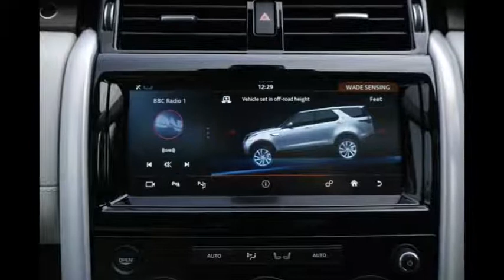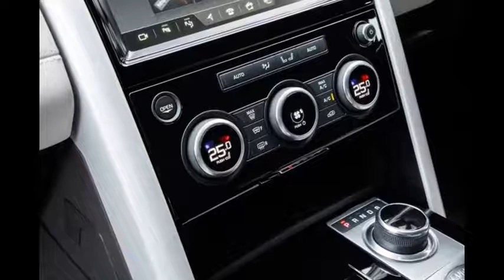New Land Rover Discovery 2017 off road review